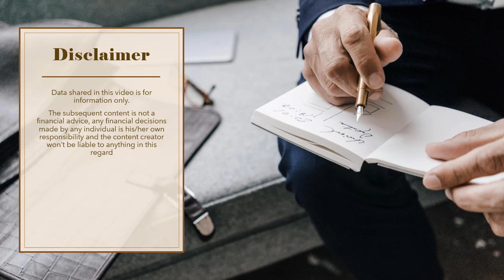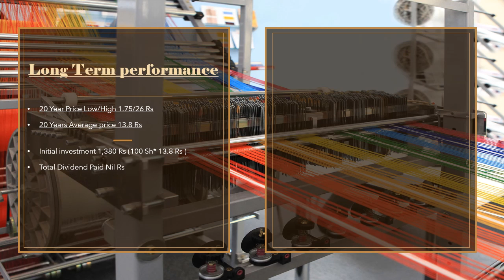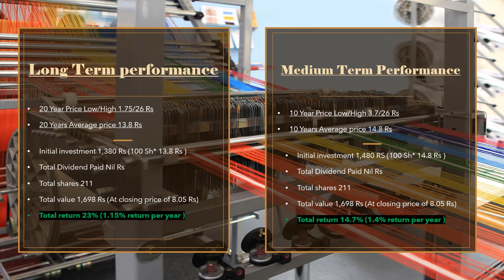Ashfaq Textile Mills Limited | ASHT | psx pakistanstockexchange comp historical return analysis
Ashfaq Textile Mills Limited | ASHT | psx pakistanstockexchange companies historical return analysis | Textile weaving sector